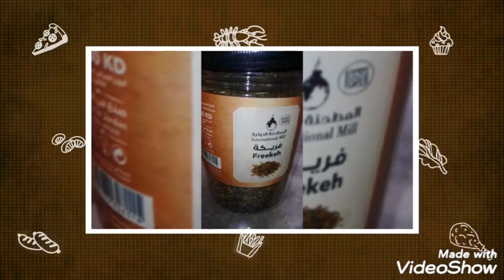Freekeh Rice w/minced beef # green beans mixed Cooking Arabian recipe Dishes